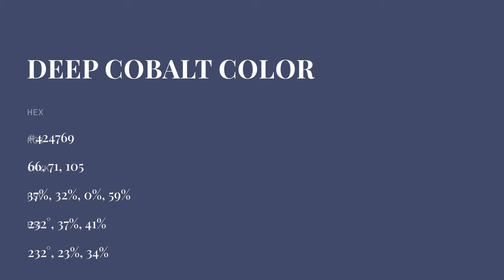Deep Cobalt color #424769 hex color - Blue color - Warm color 424769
What color is Deep Cobalt ? #424769 hex color - Blue color - Warm color 424769

Hex #424769 Color Code is also known as Deep Cobalt color.